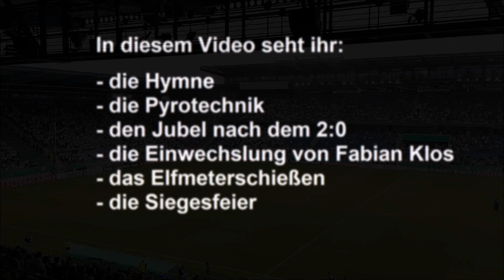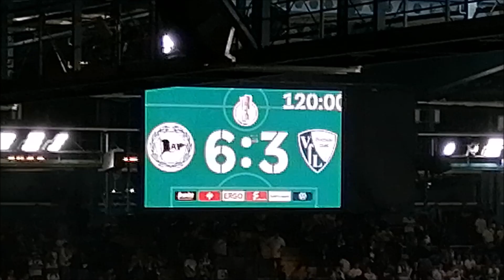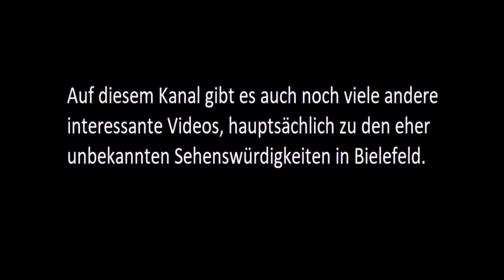Bielefeld gegen Bochum (DFB-Pokal) am 12.08.2023